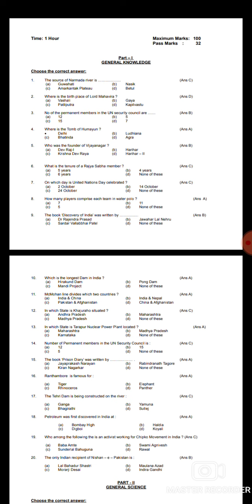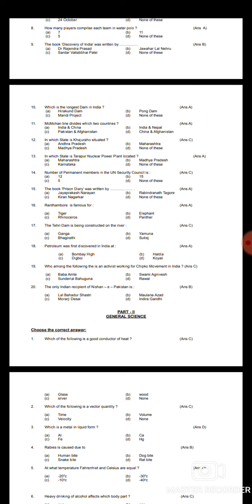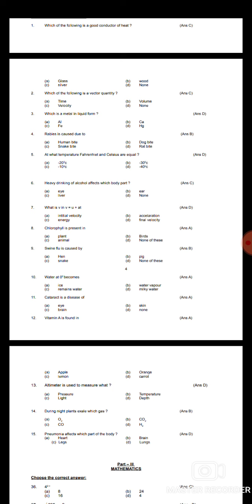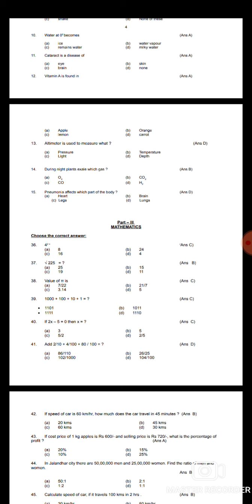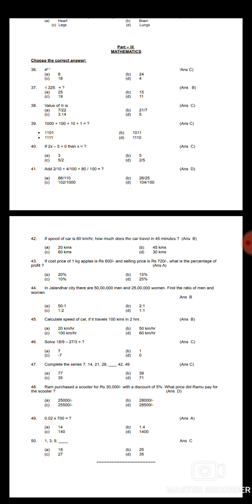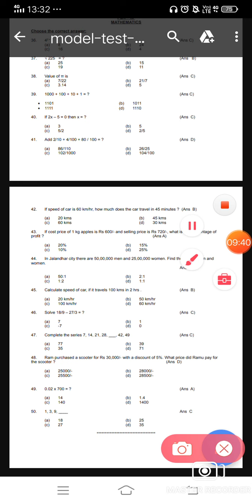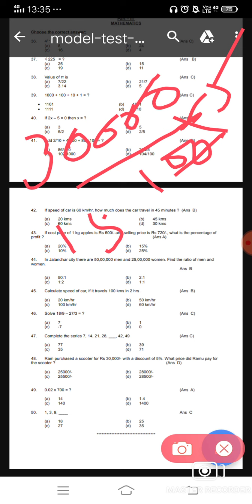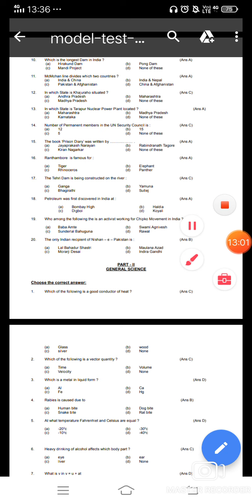Army Soldier Tradesman (Tenth level) solved paper by S Gomuraj, Nellai Jawans in Tamil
Army Soldier Tradesman (Tenth Stand level) solved paper by S Gomuraj, Nellai Jawans in Tamil.